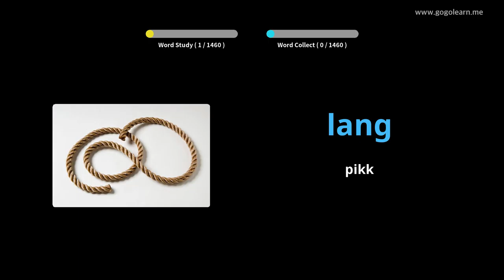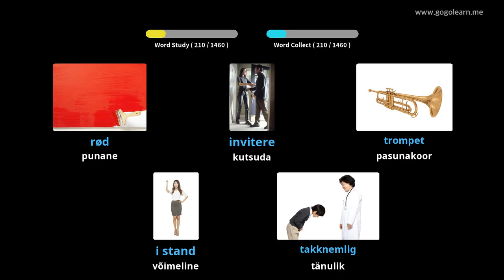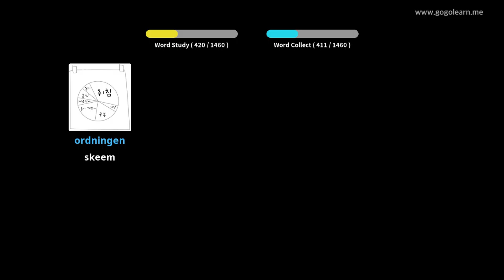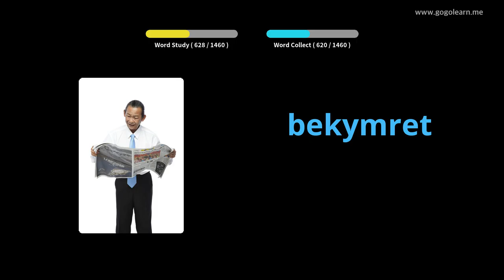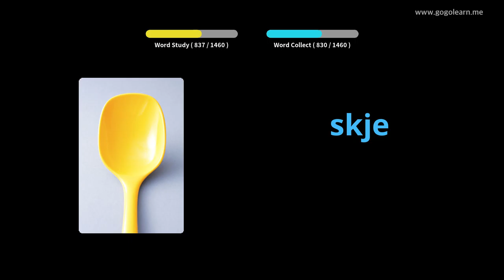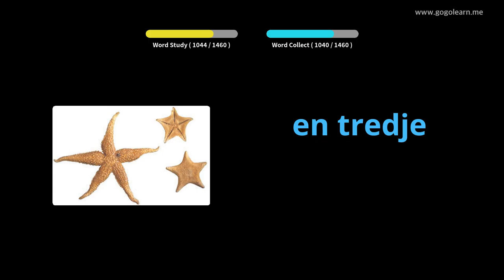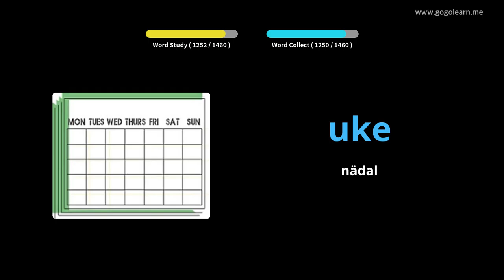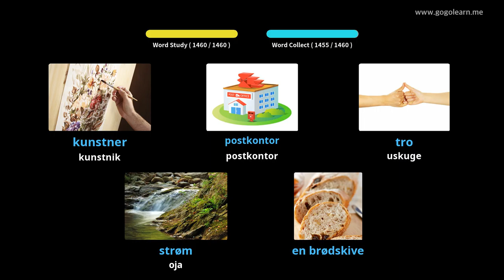Norra sõnavara põhikursus | Golearn